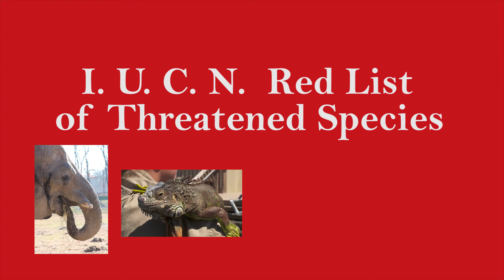Six Flags Great Adventure Cyber Safari - Conservation Lesson 2: Extinction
Six Flags Great Adventure Cyber Safari - Conservation Lesson 2: Extinction. This is video 2 of 4 in the Conservation Unit. In this video, we will explore why scientists believe the rate of species extinction is increasing. Students will see how humans are both directly and indirectly causing the decline of many species. The impacts of pollution, poaching, overhunting, the introduction of invasive species, and the effect of the pet trade are shown. Run Time: 6:35

For more information on Cyber Safari including workbooks, classroom activities, educational park visits, online video interactions with animal experts and more, email , or call , ext. 2221.

Some content in this video has been provided by Storyblocks.